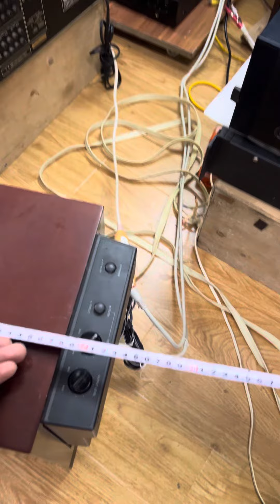Dòng cao cấp vừa hay vừa đẹp 😻 sup điện Onkyo